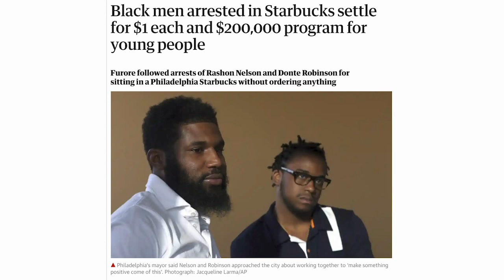It's OK To Kick Black People Out Yo Starbucks Stoh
I can't believe 2 black men were racistly arrested and kicked out of Starbucks for REFUSING TO MAKE A PURCHASE OR LEAVE.  If you get paid 6 figures for being unable to follow the rules of a civilized society, you are not oppressed.  It's OK To Kick Black People Out Yo Starbucks Stoh.